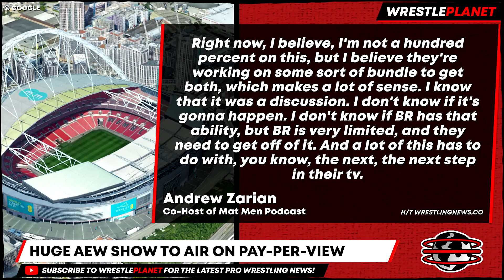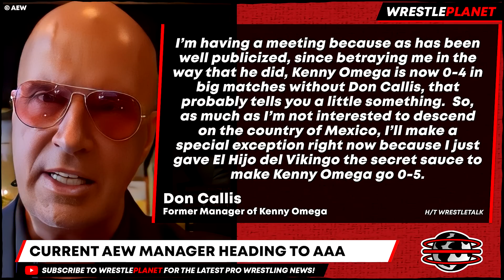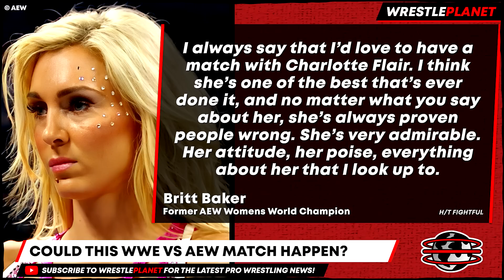AEW Star *SPOTTED* at WWE PC! Legend AEW Debut CONFIRMED! AEW Star HEADING To Mexico!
00:00 HEADLINES
00:04 WRESTLING LEGEND SET FOR AEW COLLISION
01:10 RECENT WWE RETURN CANCELLED
01:57 FORMER WWE CHAMPION SET TO RETURN?
02:49 HUGE AEW SHOW TO AIR ON PAY-PER-VIEW
04:12 CURRENT AEW MANAGER HEADING TO AAA
05:18 HUGE DREAM MATCH TO HAPPEN SOON?
06:03 COULD THIS WWE VS AEW MATCH HAPPEN?
07:01 NXT STAR BACKSTAGE AT WWE SMACKDOWN
07:46 MAJOR WORLD TITLE MATCH CANCELLED
09:12 FORMER AEW STAR HEADING TO WWE?